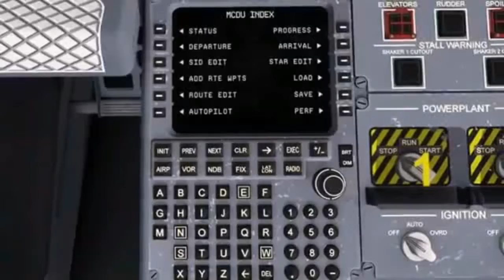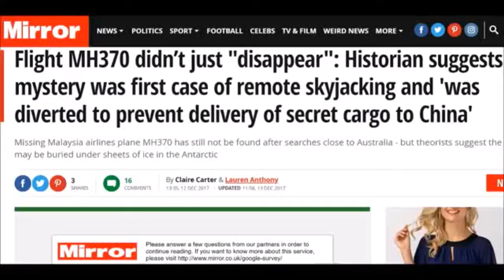New theories claim that the MH370 is under the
Complete Video Movie New theories claim that the MH370 is under the.